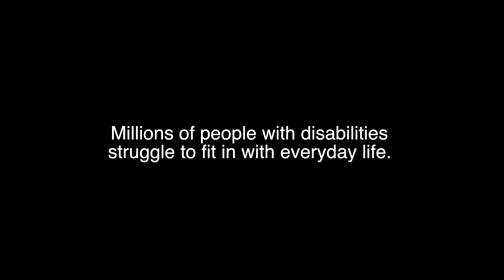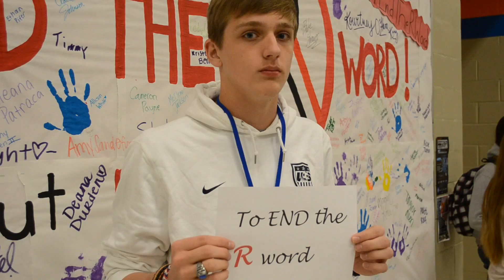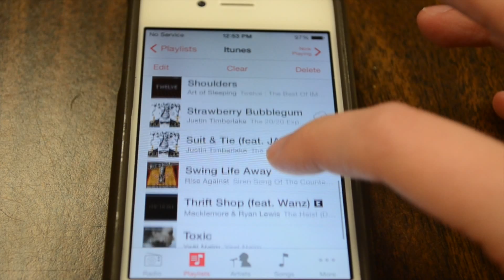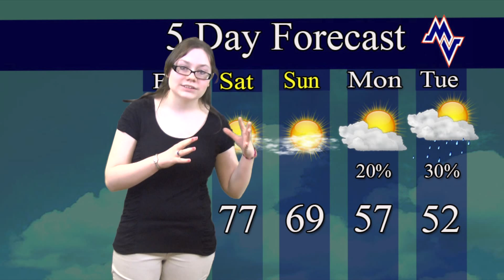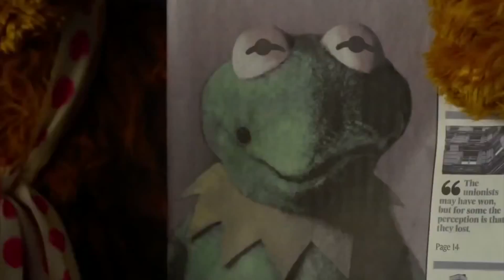Midland Valley High School Newscast No. 9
Broadcast Journalism